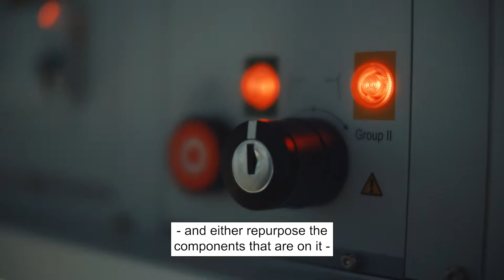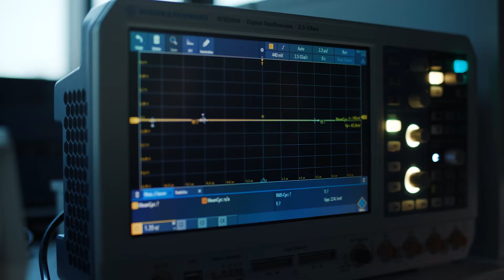Study a bachelor of Engineering in Electronics at SDU, Denmark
Do you want to further both your technical knowledge and practical abilities in an international environment?
Here is your chance! Study a bachelor of Engineering in Electronics at SDU.